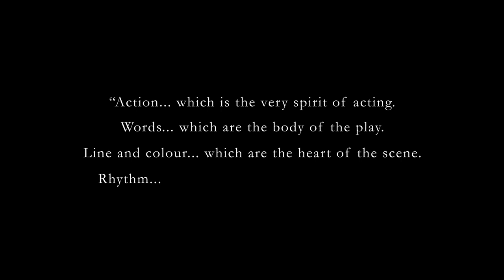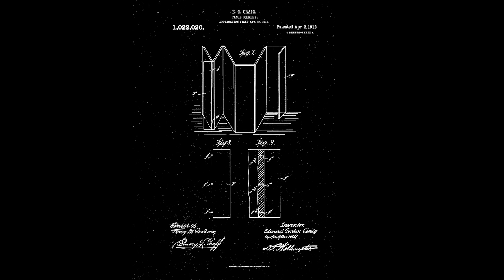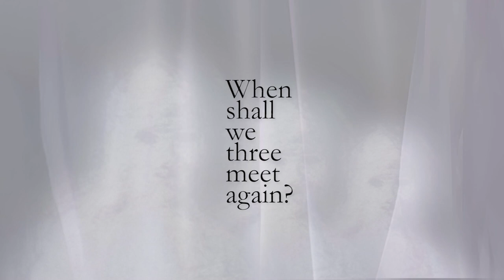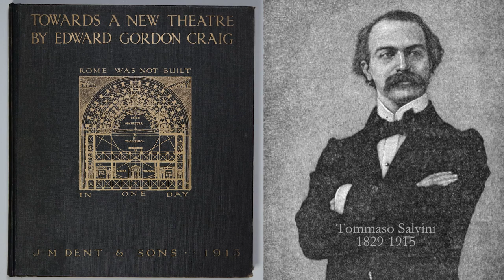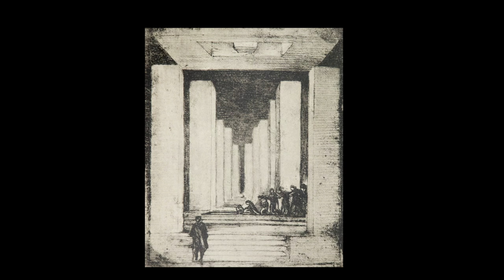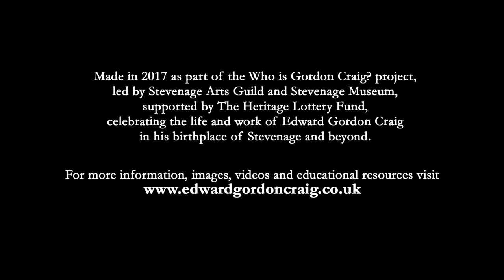Edward Gordon Craig: His Own Words and Images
The voice of Edward Gordon Craig recorded 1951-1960 and his designs, 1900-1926.

"Action... which is the very spirit of acting.
Words... which are the body of the play.
Line and colour... which are the heart of the scene.
Rhythm... which is the very essence of dance."
On the Art of the Theatre, 1911

Made in 2017 as part of the Who is Gordon Craig? project, led by Stevenage Arts Guild, supported by The Heritage Lottery Fund, celebrating the life and work of Edward Gordon Craig in his birthplace of Stevenage and beyond, 50 years after his death.

Images, audio and film used with the kind consent of The Edward Gordon Craig Estate.

Images and film reproduced by permission of the Provost and Fellows of Eton College.

Digitisation and composition: Pearldrop Video
Audio and image curation: Grete Dalum-Tilds and Andy Purves